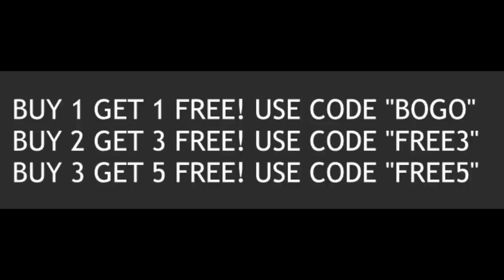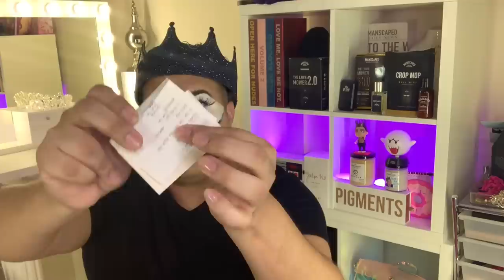JACLYN HILL BIG DRAMA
BUY 1 GET 1 FREE! USE CODE "BOGO"
BUY 2 GET 3 FREE! USE CODE "FREE3"
BUY 3 GET 5 FREE! USE CODE "FREE5"

JACKYN HILL POSTED A SNAPCHAT and. INSTAGRAM ABOUT HER UPCOMING VIDEO.JACLYN HILL MAKEUP